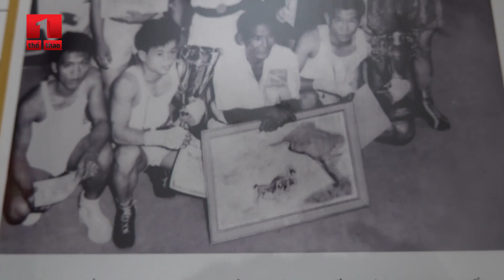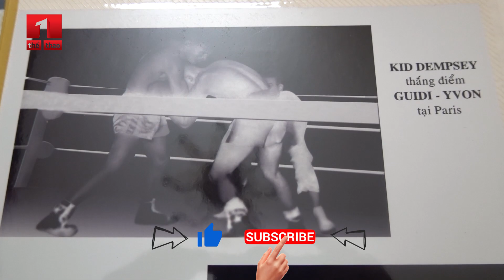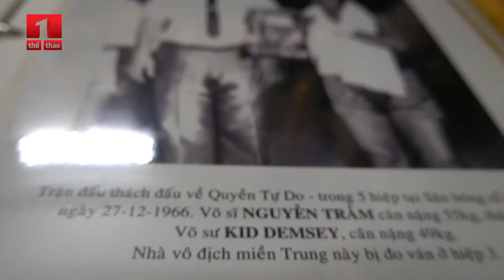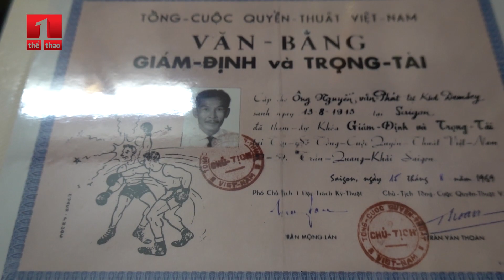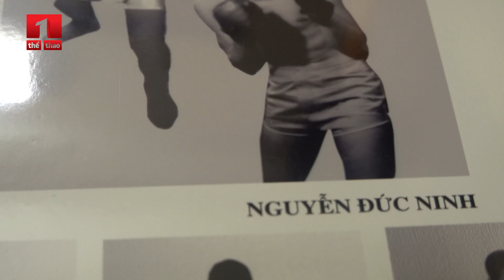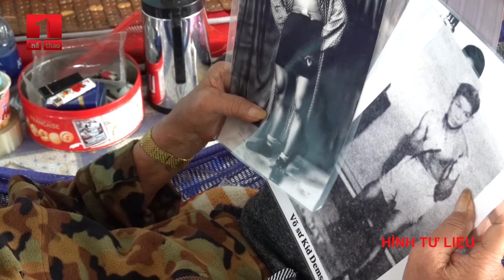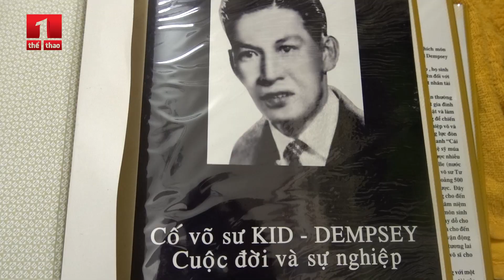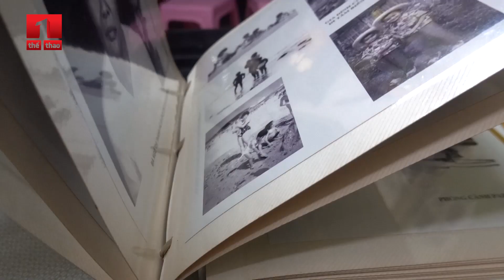VÕ SƯ KID DEMPSEY: TUYỆT ĐỈNH TRÊN SÀN ĐÀI VÀ CÁI KẾT BUỒN TRONG CON HẺM VẮNG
Huyền thoại Boxing Kid Dempsey (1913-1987) là nhà vô địch Đông Dương 1937. Sau gần 20 năm thi đấu tại Pháp trở về với hai lần Á quân Pháp quốc, Kid Dempsey tiếp tục đánh bại hàng loạt tên tuổi lớn của võ thuật miền Nam và miền Trung giống như một võ sư không tuổi. Đồng thời, ông cũng đào tạo nên nhiều lớp học trò kế thừa. Một sự nghiệp viên mãn nhưng cuộc đời ông lại lâm vào bi kịch những ngày cuối đời.